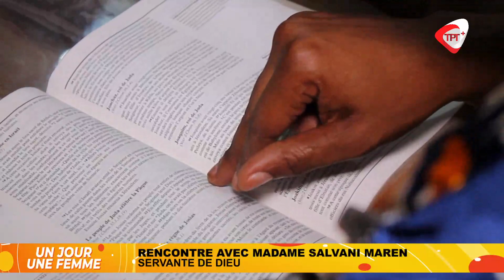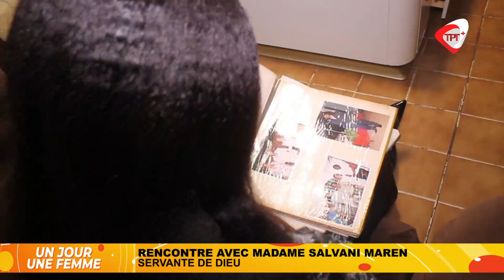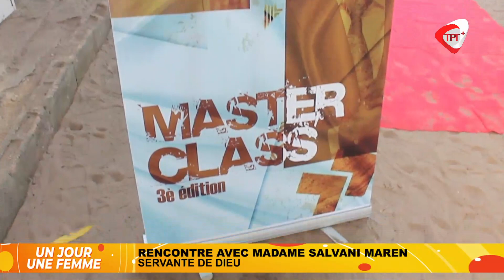🔴 DIRECT | UN JOUR, UNE FEMME : RENCONTRE AVEC MADAME SALVANI MAREN, SERVANTE DE DIEU